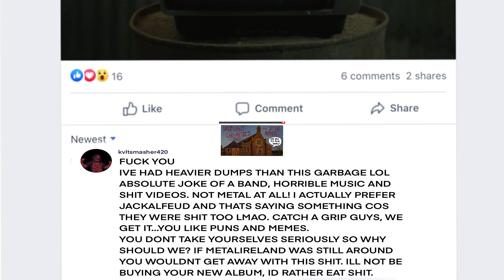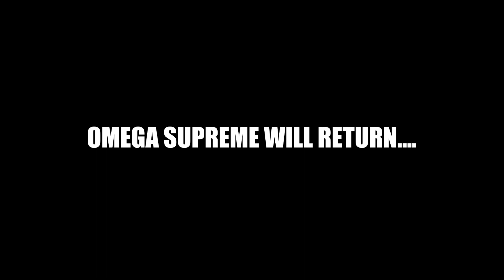MOLARBEAR - OMEGA SUPREME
a tale as old as time...one minute you're being a big metal bastard telling a band they're rubbish on the internet when you get a notification for unburnt churches in your area the next minute all hell breaks loose.

OMEGA SUPREME is taken from our forthcoming album 'YOU WILL NEED GODS', due to be released via Cursed Monk Records this year.

Recorded at Start Together Studios, engineered by Niall Doran.

/LYRICS/
A Philistine with a serious mind, complex and refined and nothing that a bullet can stop
The kind of rage for a serious age on a digital page lets my family know that I am the boss
I'm the man, i'm the fire brand, I am Sam, Maradonna man, I am the hand of God
A holy roller and i'm turning tricks over a busted Corolla in a pitch black parking lot

I got so much glass in my feet
I cut the ground when I walk
I got so much glass in my soul
I cut the sky when I pray

God of the city
Goliaths sun
OMEGA SUPREME
Stars are a pattern of bruises across the sky
Videosyncratic feed
Fight the Sun

This is the endless refrain and it will end all the same
Just like a putrid disease
I tried my best to relate but I failed to connect
I just fray at the seams

I am without fear and without shame
I am perfect and I am beyond sane
This screen protects me from your reasons
Its my armour against insignificance

The last line of defence against torment
Against complacency
Is resistance

And mediocrity
Is persistence